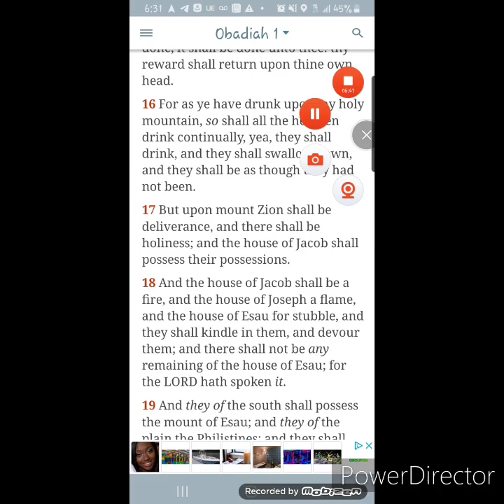Scripture Of The Day